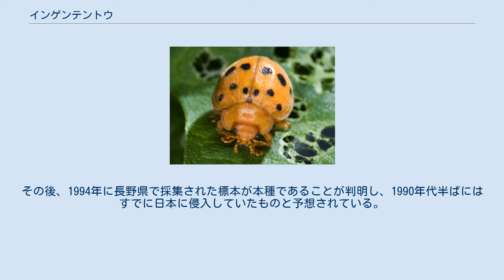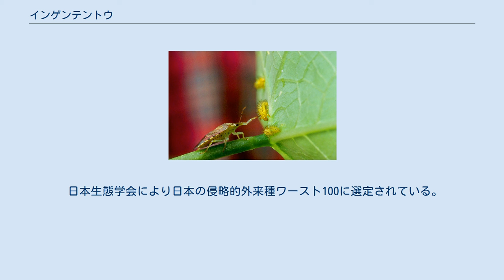インゲンテントウ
インゲンテントウ（Epilachna varivestis）は、コウチュウ目テントウムシ科に分類される昆虫の一種。
日本にはもともと分布していない外来種。
 中央アメリカ（メキシコ、グアテマラ）を原産地とする。
 アメリカ合衆国、カナダオンタリオ州、日本（長野県、山梨県）に移入分布する。
 体長6-8.5mm。
同属の在来種であるニジュウヤホシテントウに似ているが、斑紋は8つしかない。
 マメ科（とくにインゲンマメ属）の植物を食べる。
松本(2000)らは、主にサヤインゲン、ベニバナインゲン、アズキ、ダイズ（ごく一部）が食害の対象となっていたと報告している。
 ポディサス・マキュリベントリス（Podisus maculiventris、カメムシの一種）に襲われるインゲンテントウの幼虫（黄色） 1997年にあった北海道大学の大学院生からの見慣れないテントウムシがいるという連絡によって初めて日本での存在が確認された。
その後、1994年に長野県で採集された標本が本種であることが判明し、1990年代半ばにはすでに日本に侵入していたものと予想されている。
 今のところ定着が確認されているのは長野県と山梨県の2県だけであり、標高500m-1500mの地域に限られる。
分布が拡大しない理由として、本種に寄生するハチの存在が挙げられている。
在来種のオオニジュウヤホシテントウが年1化であるのに対して、本種は年2化であり、寄生ハチの活動が活発化したとの指摘もある。
また、2令幼虫から4令幼虫の期間は高温に弱く、27度以上では産卵や発育が阻害される。
 日本生態学会により日本の侵略的外来種ワースト100に選定されている。